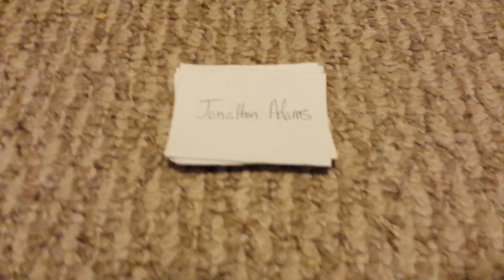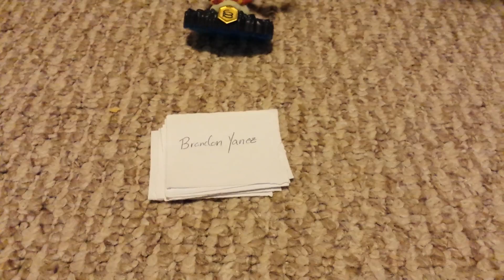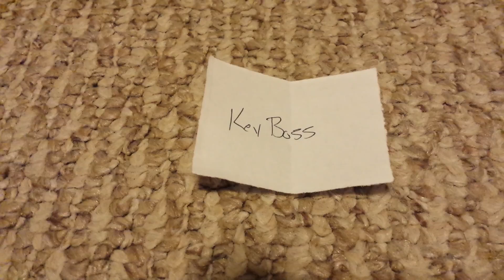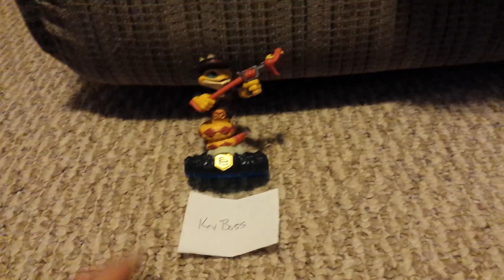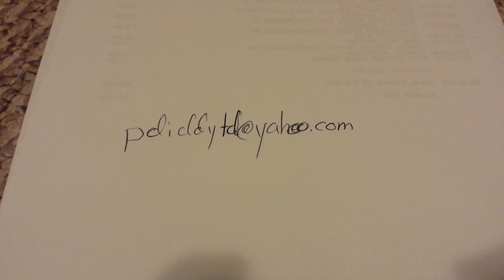Skylanders Swap Force Giveaway Contest Number 2 Winner ~ KevBoss ~